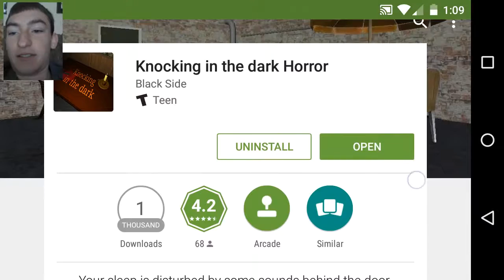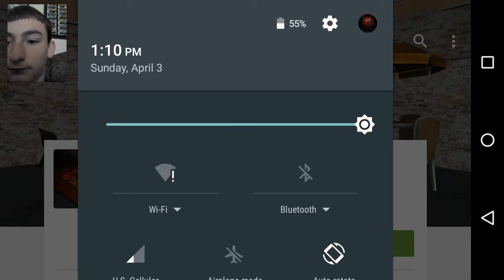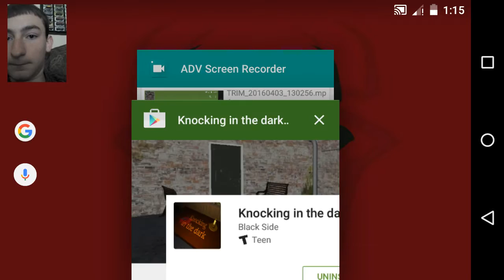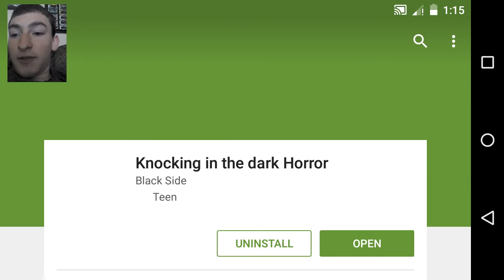Nocking in the Dark Android (Gameplay)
Kinda mad me sad and mad when I realized it was a demo. And again sorry for the sound.